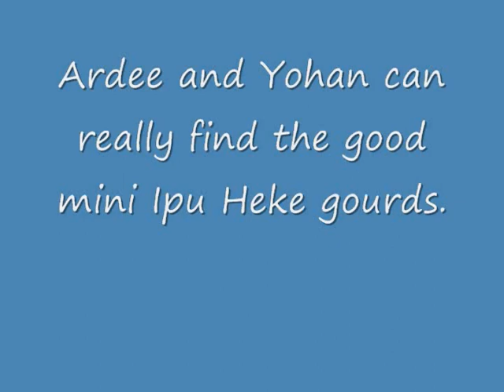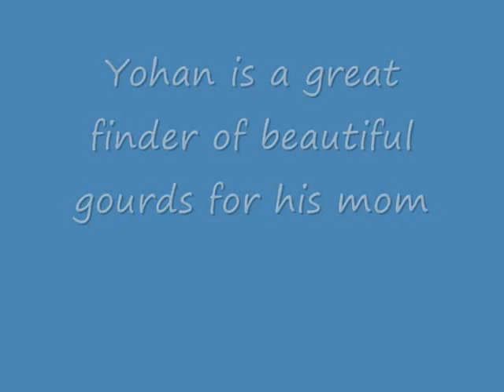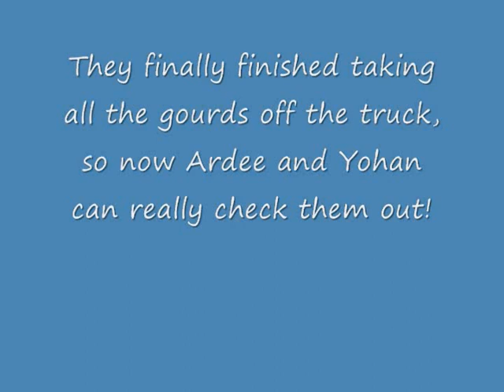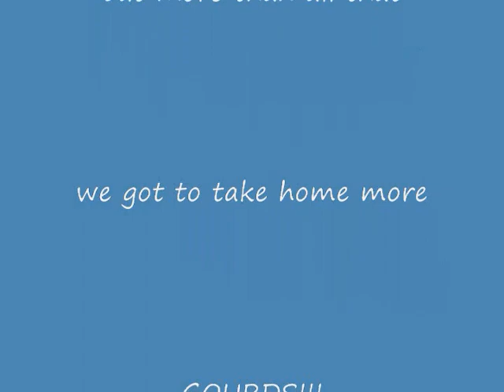Ardee and Yohan at the gourd farm, December 2008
Cashing in on the dollar sale